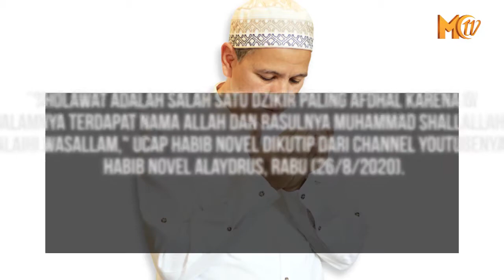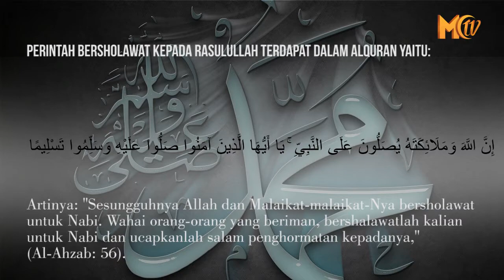Habib Novel Alaydrus: Rajinlah Shalawat Agar Hajat Terkabul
Seseorang yang bersholawat berarti telah mengundang kedatangan karunia serta segala nikmat dari Allah Subhanahu wa Ta'ala. Sholawat ini merupakan amalan ringan yang mudah dilakukan dan sangat besar keutamaannya.

Pimpinan Majelis Ilmu dan Dzikir Ar-Raudhoh, Surakarta, Jawa Tengah, Habib Novel bin Muhammad Alaydrus mengatakan, ketika dosa ingin diampuni dan hajat kita terkabul kuncinya dengan banyak bersholawat kepada Nabi Muhammad. Mau bersholawat berapa banyakpun jumlahnya, asalkan ikhlas menjalaninya, Insya Allah akan mendatangkan rahmat serta karunia Allah Subhanahu wa Ta'ala.

"Sholawat adalah salah satu dzikir paling afdhal karena di dalamnya terdapat nama Allah dan RasulNya Muhammad Shallallahu alaihi wasallam," ucap Habib Novel dikutip dari channel YouTubenya, Habib Novel Alaydrus, Rabu (26/8/2020).

Perintah bersholawat kepada Rasulullah terdapat dalam Alquran yaitu

Artinya: "Sesungguhnya Allah dan Malaikat-malaikat-Nya bersholawat untuk Nabi. Wahai orang-orang yang beriman, bershalawatlah kalian untuk Nabi dan ucapkanlah salam penghormatan kepadanya," (Al-Ahzab: 56).

Rasulullah juga bersabda: "Jika orang bersholawat kepadaku, maka malaikat juga akan mendoakan keselamatan baginya, untuk itu bersholawatlah, baik sedikit ataupun banyak," (HR. Ibnu Majah dan Thabrani).

“Mari kita perbanyak sholawat dan salam, semakin kita perbanyak sholawat semakin besar juga ampunan Allah Ta’ala dan semakin mudah hajat kita tercapai," pungkasnya.